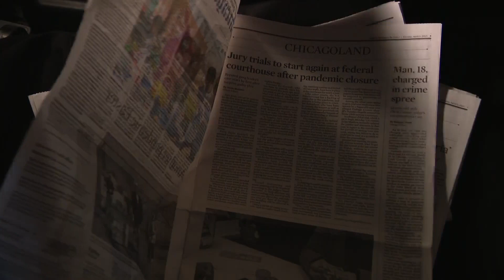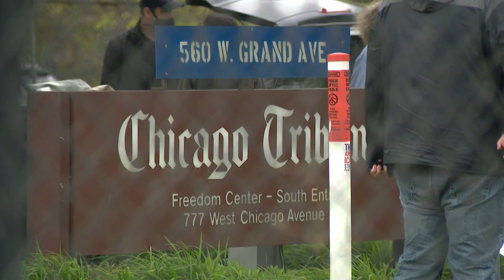Tribune staffers, supporters rally against Alden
Rallies were held Saturday to save the Tribune from a hedge fund.
From the Freedom Center in Chicago to other sites around the country, newspaper journalists and their supporters united to make one final way cry.